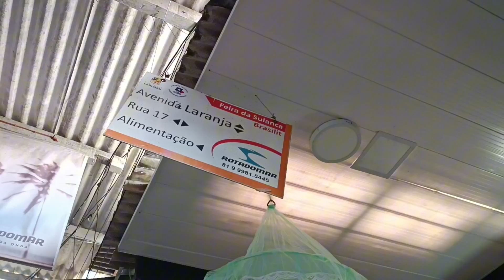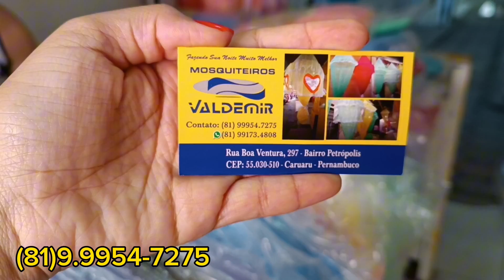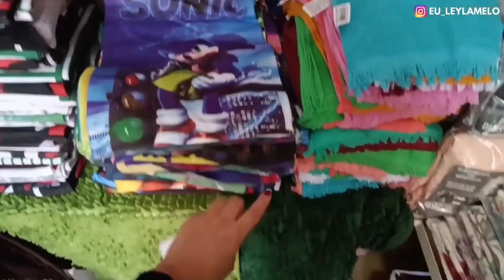CAMA, MESA e BANHO APARTI DE R$ 2 REAIS NA FEIRA DE CARUARU - PE